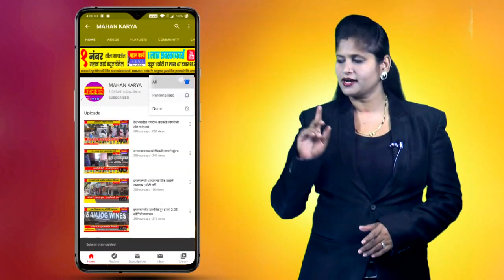कुरुंदवाड मजरेवाडी रस्त्यावर ट्रॅक्टर चालकाचा चाकाखाली सापडून मृत्यू